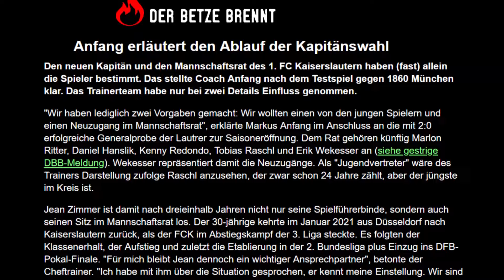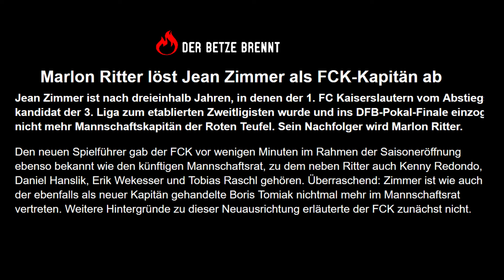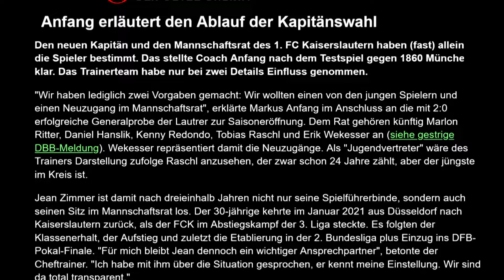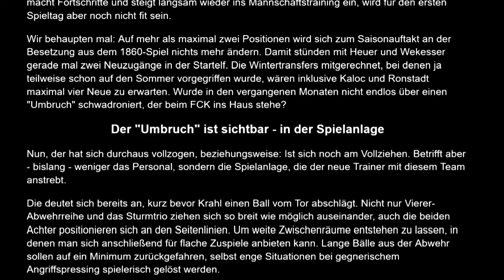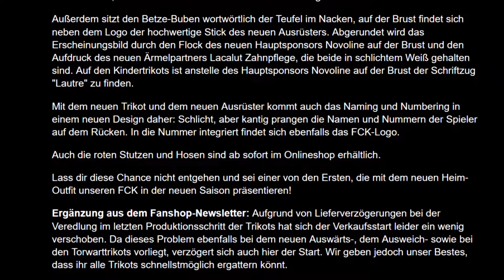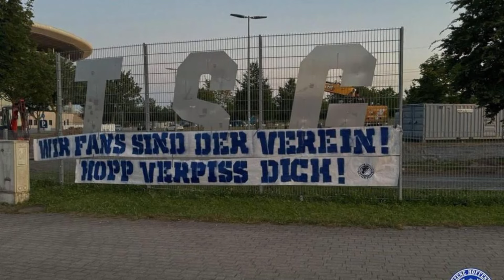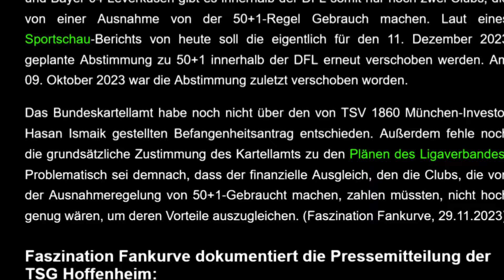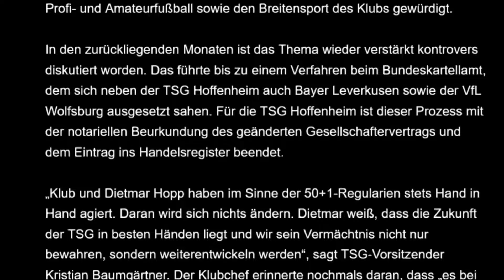Zugang, Kapitän und Hoffenheim - es gibt einiges zu besprechen! - Matzes-Podcast #39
Hallooo liebe Fußballfreaks!

Es gibt heute einiges zu besprechen, also gehen wir direkt rein!

Unsere Amazon Wunschliste:

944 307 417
Packstation 120
67105 Schifferstadt

► Unser Postfach
Matzes Daily Madness
Postfach 100706
67407 Neustadt

WZultra